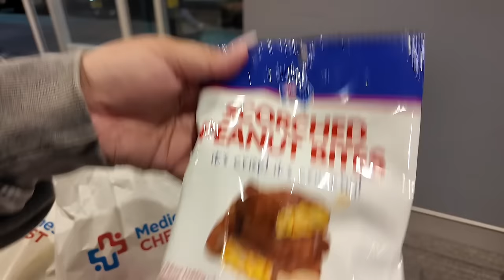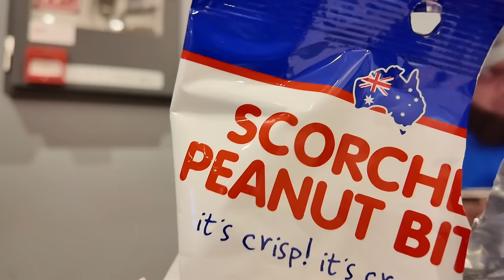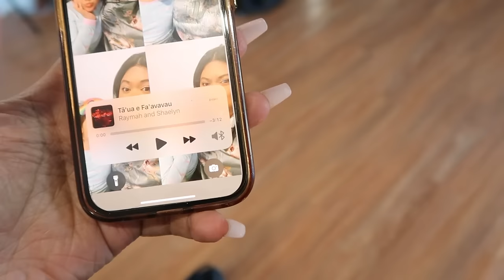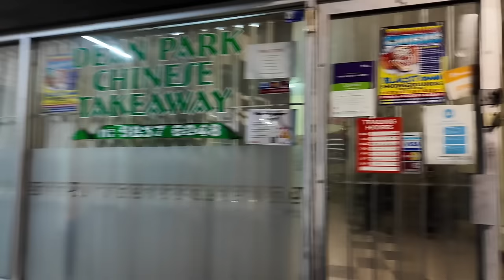Dinner spots in sydney & cleaning vlog